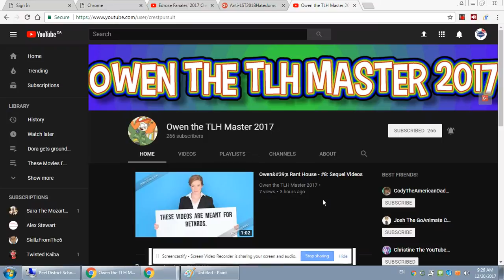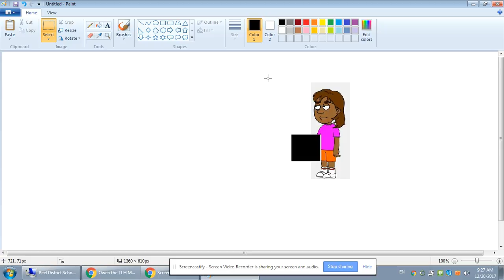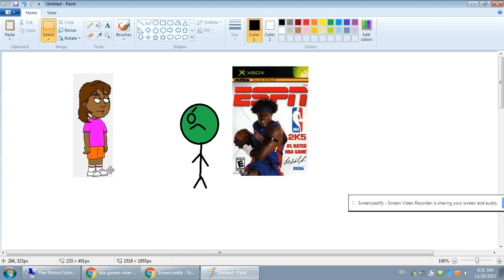doras' 2017 Christmas gone wrong